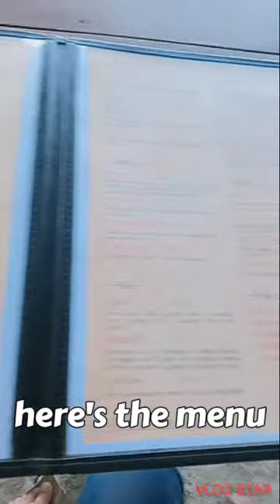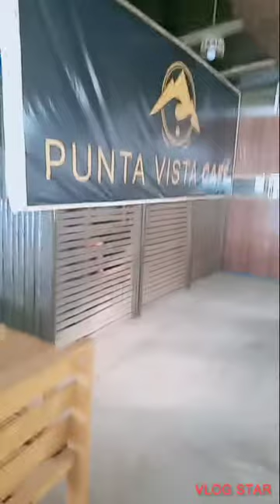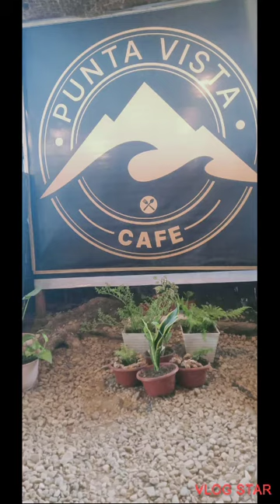Punta vista cafe/ punta vilar surigao city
Come and eat in this nice place,